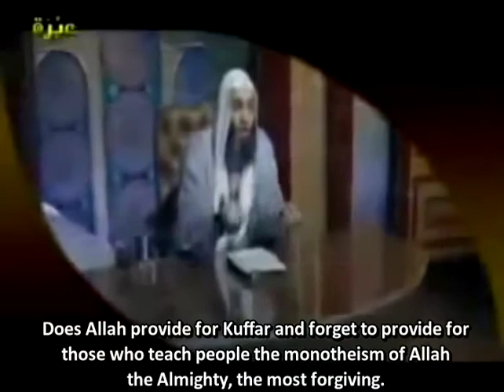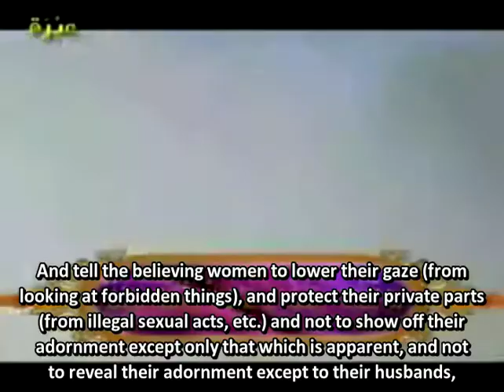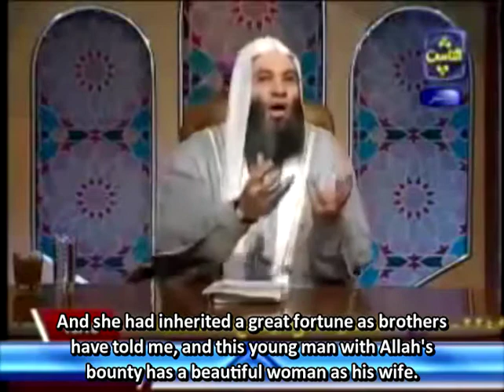A very poor young Moroccan became a billionaire, Sheikh Muhammad Hassan is a wonderful story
The story of the young Moroccan who became a billionaire in days and the reason is amazing !

May God’s peace, mercy, and blessings be upon you.

A young Moroccan man ... We consider him to be good ... very poor ... turning a blind eye ... and became a billionaire!

Oh God, grant us chastity